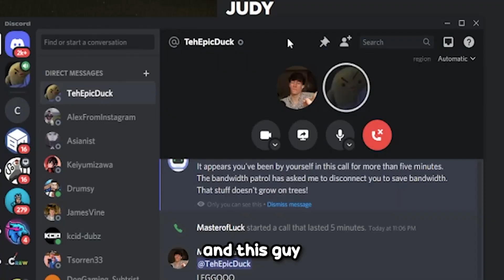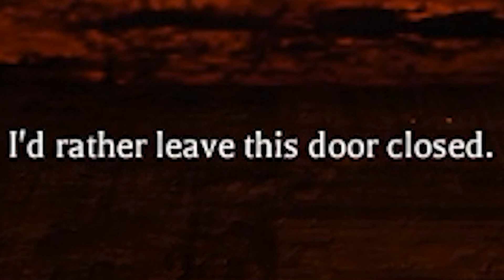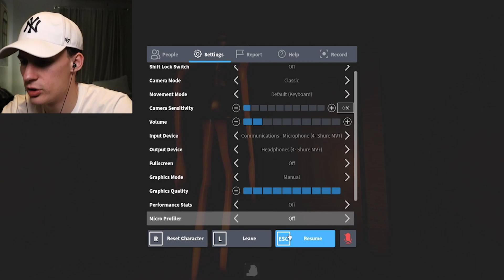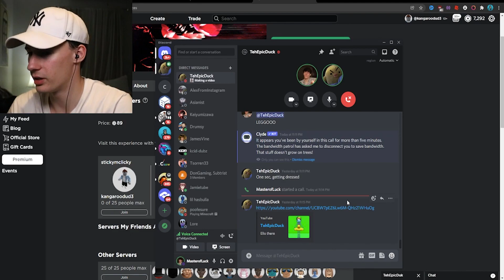why did they give this roblox game voice chat...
Judy part 1 and Judy part 2 with voice chat.

PREVIOUS VIDEOS!!